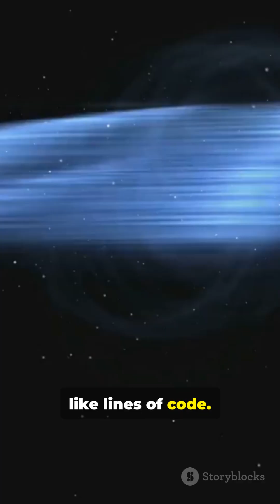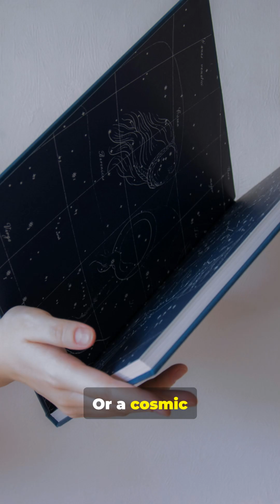Is There a Hidden Code in the Night Sky?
People have always looked up at the night sky, wondering if the universe is trying to tell us something through patterns and signals. This video explores how modern astrophysics is finding things that make this idea feel possible, diving into the potential for a hidden message within the cosmos. It's a captivating exploration for anyone interested in space mysteries and cosmic curiosities, offering a look at how science explained could reveal the universe's secrets.